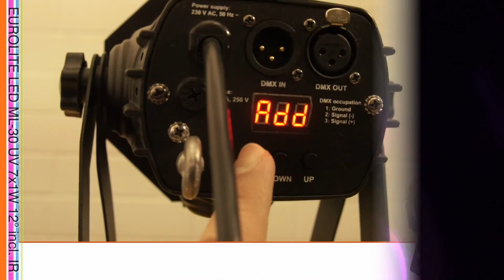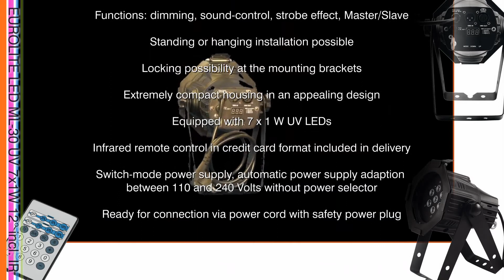Eurolite LED ML-30 UV-valaisin 7x 1W UV-LEDit 12° IR-kauko-ohjaimella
LED ML-30 UV-valaisin 7x 1W UV-LEDit 12° IR-kauko-ohjaimella

- LED-toimintonäyttö ja ohjauspaneeli valaisimen takana
- monipuoliset UV-efektit mahdollisia
- himmenin ja strobe
- ääniohjaus
- DMX-ohjaus tai stand-alone, master/slave

LED ML-30 UV 7x1W 12° include IR
UV LED spot in multi lens design with infrared remote control

Features

- Wide range of UV effects possible
- Perfect for decorative and illumination purposes
- Control via control panel with LED screen, IR remote or any regular DMX512 controller (occupies 2 channels)
- Comfortable addressing and setting via control panel with LED screen and three operating buttons
- Functions: dimming, sound-control, strobe effect, Master/Slave
- Standing or hanging installation possible
- Locking possibility at the mounting brackets
- Extremely compact housing in an appealing design
- Equipped with 7 x 1 W UV LEDs
- Infrared remote control in credit card format included in delivery
- Switch-mode power supply, automatic power supply adaption between 110 and 240 Volts without power selector
- Ready for connection via power cord with safety power plug

Technical specifications

Power supply: 110-240 V AC, 50/60 Hz ~
Power consumption: 15 W

Number of DMX channels: 2
DMX-512 connection: 3-pin XLR

Type of LED: 1 W UV
Number of LEDs: 7
Beam angle: 12°

Dimensions (LxWxH): 169.5 x 138 x 274